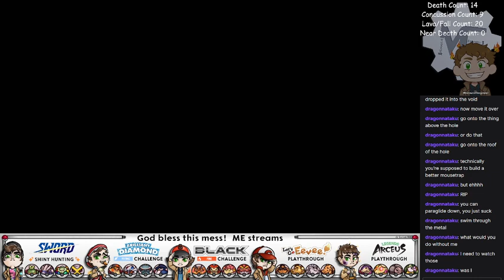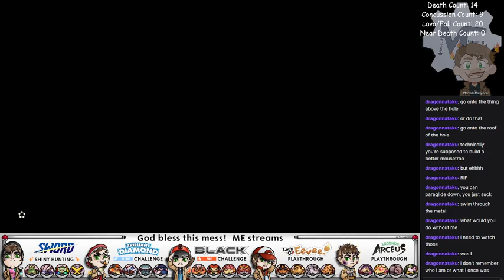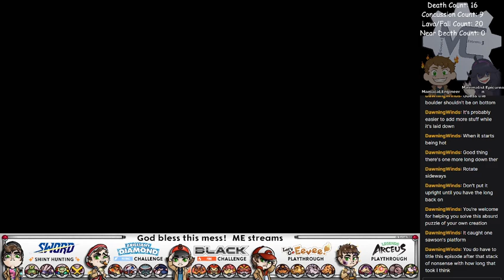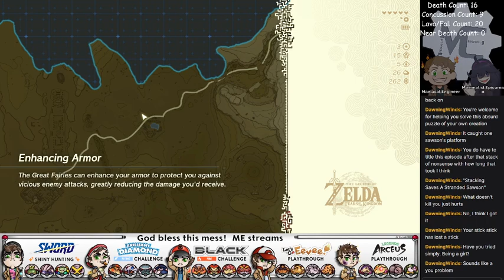Fears Of The Kingdom Episode 5: Stacking Saves A Stranded Sawson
ME heads to a few shrines that he discovered while wandering around Hyrule, ending with a shrine by the Outskirt Stable, where he runs into three familiar redheads, who are looking to put their skills from the "Voe and You" class to good use.
He then attempts to send a Korok to the moon, but ends up settling for sending him sailing down the river on a sinking rocket car.
He sticks his head into the Coliseum Ruins, only to find a cranky Gleeok, and decides to poke it and see what happens. Disaster ensues.
Giving up, he returns to exploring the area to the southwest of the stable, in the hopes of making his way to the Gerudo Desert.
Indeed, he arrives, only to be nearly killed repeatedly by the extreme cold and extreme heat as he struggles to find the tower.
Once at the tower, he accidentally drops all the heavy boxes he needed to weigh down the lift, and thus needs to build a stupid tower just to bring them back up the cliff, and allow Sawson to repair the tower.
He makes his way to the Kara Kara Bazaar, only to learn that Gerudo Town is inaccessible to him at this time, so he goes and plays in the well instead.
He finally returns to the Depths and repeatedly gets killed by a Frox, before eventually getting lucky and managing to kill it.

Featuring:
Maniacal Engineer
guzmania